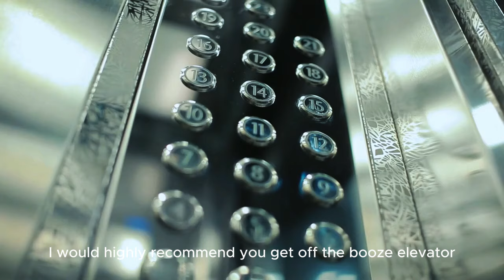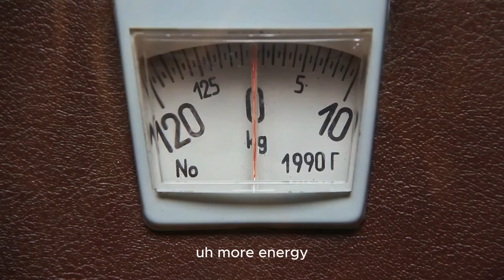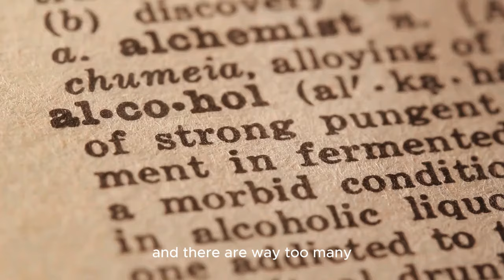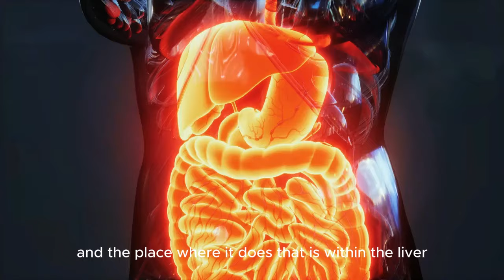QUIT DRINKING ALCOHOL - One of The Most Eye Opening Motivational Videos Ever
1)This video has no negative impact on the original works (It would actually be positive for them)
2)This video is also used for teaching purposes.
3)It is transformative in nature.
4)I ONLY used bits and pieces of videos to get the point across where necessary.